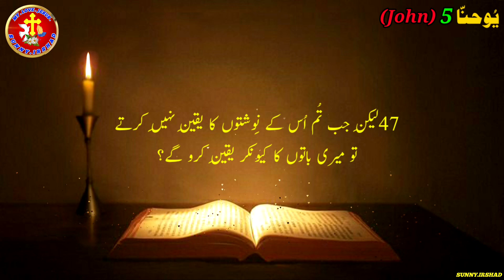John Chapter 5 | Bible muqaddas book of John | God is love jesus | Masihi Zaboor